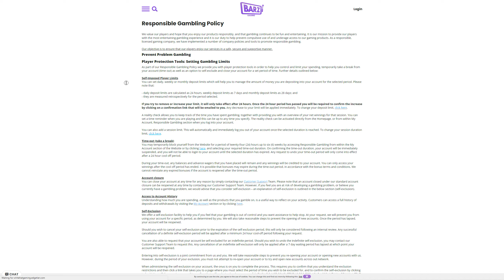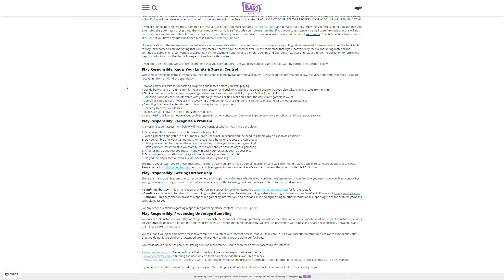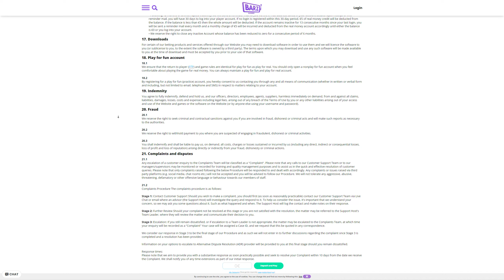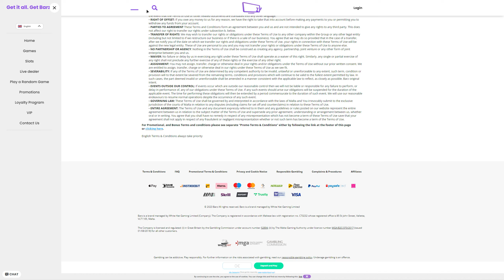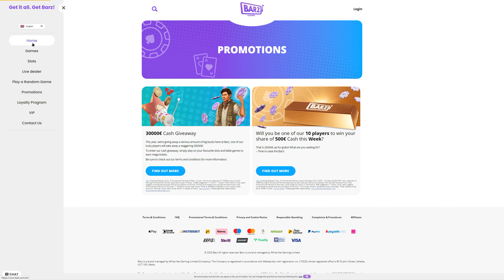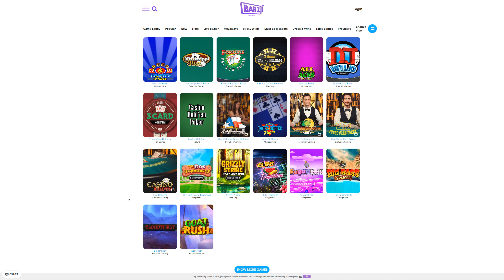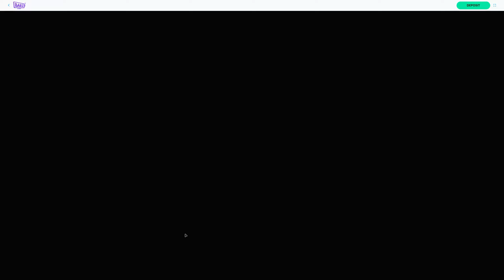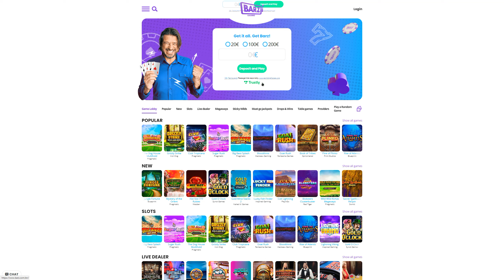Barz Casino online review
Today, I want to share my thoughts and experiences with the Barz Casino online site.

First of all, let's talk about the user interface. The website has a sleek and modern design, making it visually appealing. Navigating through the different sections is easy, and I had no trouble finding my favorite games.

Speaking of games, Barz Casino offers a wide variety to choose from. Whether you're into slots, table games, or live casino, they have it all. I particularly enjoyed their selection of themed slot games, which added an extra level of excitement to my gameplay.

Now, let's talk about the bonuses and promotions. Barz Casino provides generous welcome bonuses for new players, and they also have ongoing promotions for loyal customers. I found these bonuses to be quite rewarding and they definitely enhanced my gaming experience.

One aspect that impressed me the most was the customer support. Whenever I had a question or encountered an issue, the support team was quick to respond and provided me with helpful solutions. It's always reassuring to know that help is just a few clicks away.

Lastly, I want to mention the overall security and fairness of Barz Casino. They use advanced encryption technology to safeguard players' personal and financial information. Additionally, their games are regularly audited by independent testing agencies to ensure fairness and random outcomes.

In conclusion, I highly recommend the Barz Casino online site. With its user-friendly interface, wide game selection, attractive bonuses, excellent customer support, and top-notch security measures, it offers a fantastic online casino experience.

A full review of Barz Casino online, you can find